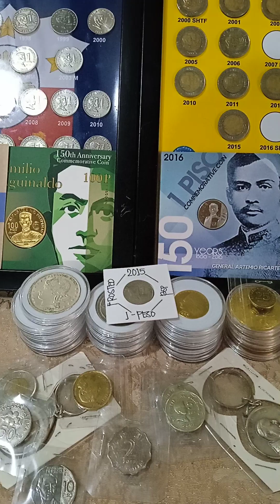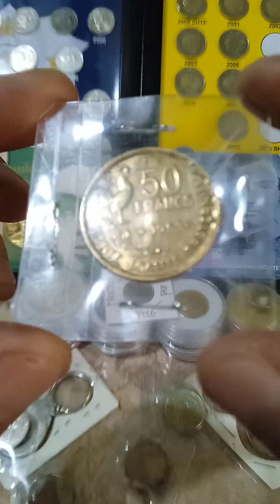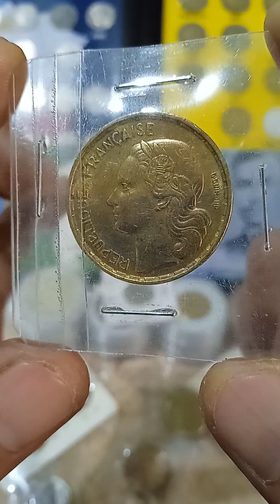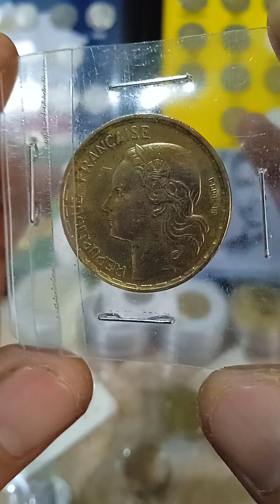buying coins Baka hawak mo(50-franc )France (years(1953)